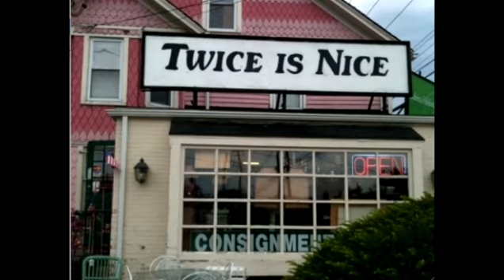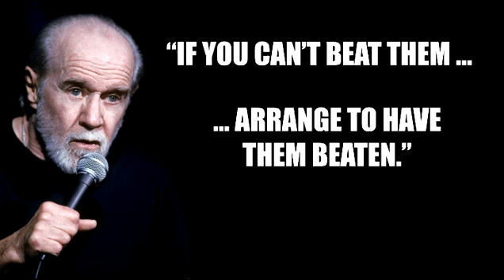Kevin Eldon sings Kevin "I Haven't Got A Catchphrase" Eldon's Catchphrase Song. (by Kevin Eldon)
Kevin "I Haven't Got A Catchphrase" Eldon's Catchphrase Song, by Kevin Eldon.

Catchphrases included include:

I Haven't Got A Catchphrase! - Kevin Eldon (Kevin Eldon Will See You Now)

Bowties are Cool - The Eleventh Doctor, as portrayed by Matt Smith (Doctor Who)

Nikky Nokky Noo - Ken Dodd

Now Then - Jimmy Saville

Ooh No - Frankie Howerd

What? What?! What !?! - The Tenth Doctor, as portrayed by David Tennant (Doctor Who)

Ayyyy - Arthur Herbert Fonzarelli (also Fonzie, The Fonz, or Fonz), as portrayed by Henry Winkler (Happy Days)

It's Good Night From Me, And it's Good Night From Him - The Two Ronnies

I'll Be Back - The Terminator, as portrayed by Arnold Schwarzenegger

Dammit, Jim! - Dr Leonard "Bones" McCoy, as portrayed by DeForest Kelly (Star Trek)

No Don't Titter - Frankie Howerd

Ah Go On! - Mrs Doyle, as portrayed by Pauline McLynn (Father Ted)

Let's See What You Would've Won - Jim Bowen (Bullseye)

Nice To See You, To See You Nice - Bruce Forsyth

Ooh Behave! - Austin Powers, as portrayed by Mike Myers

I'm Free! - Mr Humphries, as portrayed by John Inman (Are You Being Served?)

Yabba-Dabba-Doo - Fred Flinstone (The Flintstones)

Yeah, But - Vicky Pollard, as portrayed by Matt Lucas (Little Britain)

Are you Looking At Me? - Travis Bickle, as portrayed by Robert De Niro (Taxi Driver)

Does My Bum Look Big In This? - The Insecure Woman, as portrayed by Arabellla Weir (The Fast Show)

It's Pronounced . . . Rayomond Luxury-Yacht, as portrayed by Graham Chapman (Monty Python's Flying Circus)

Here We Go! - Roy Walker (Cathcphrase)

You're Doomed! - Private James Frazer, as portrayed by John Laurie (Dad's Army)

We're Doomed! - C3P0, as portrayed by Anthony Daniels (Star Wars)

Just Like That! - Tommy Cooper

I Tawt I Taw A Puddy Cat - Tweety (Warner Bros. / Looney Tunes)

Silly Moo! - Alf Garnett, as portrayed by Warren Mitchell (Till Death Us Do Part / In Sickness and in Health / The Thoughts of Chairman Alf)

Only Me! - Mr You-Don't-Wanna-Do-It-Like-That, as portrayed by Harry Enfield (Harry Enfiled's Television Programme)

I Pity The Fool, B. A. Baracus, as portrayed by Mr T (born Laurence Tureaud) (The A-Team / I Pity The Fool)

Lovely Jubbly - Del Boy, as portrayed by David Jason (Only Fools And Horses)

Cowabunga! - Michelangelo (Teenage Mutant Ninja Turtles)

Hi-De-Hi! - Gladys Pugh (Later Dempster), as portrayed by Ruth Madoc (Hi-De-Hi!)

¡Ay, caramba! - Bartholomew JoJo "Bart" Simpson, as voiced by Nancy Cartwright (The Simpsons)

Ooh, Matron! - Sir Bernard Cutting, as portrayed by Kenneth Williams (Carry On Matron)

Turned Out Nice Again! - George Pearson, as portrayed by George Formby (Turned Out Nice Again!)

Oooh, Betty! - Frank Spencer, as portrayed by Michael Crawford (Some Mothers Do 'Ave 'Em)

What's Up, Doc? - Bugs Bunny

I Don't Believe It! - Victor Meldrew, as portrayed by Richard Wilson (One Foot In The Grave)

That's All Folks! - Warner Bros. Cartoons

Hi, Everybody! - Dr. Nick Riviera (The Simpsons)

Animation by mr_hopkinson.